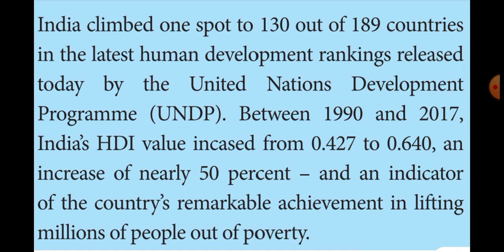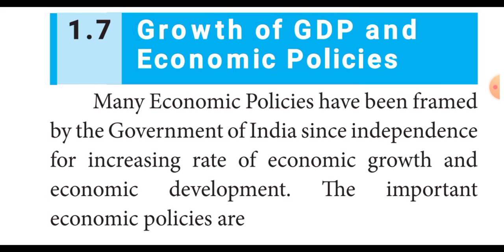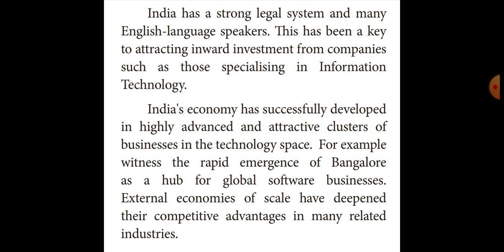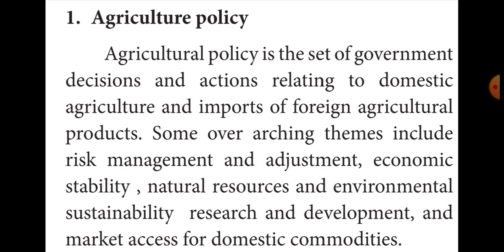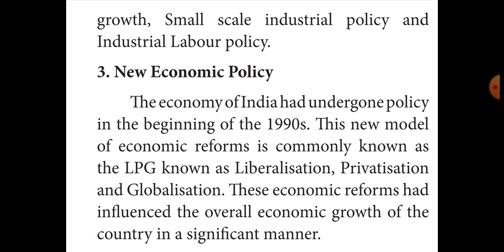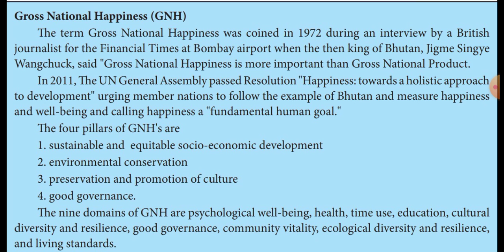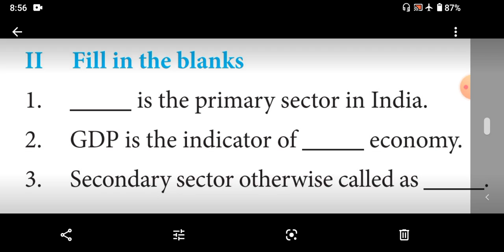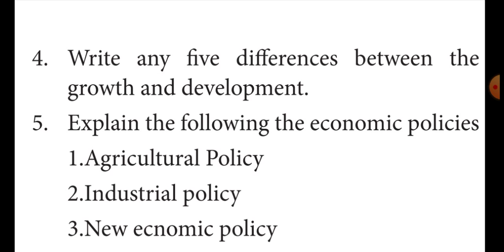GRADE 10 | SOCIAL | ECONOMICS | LESSON 1 | GROSS DOMESTIC PRODUCT | 08-01-2021 | 10:10 am